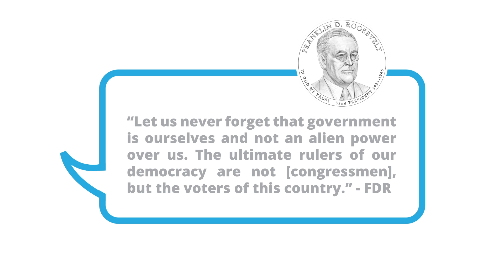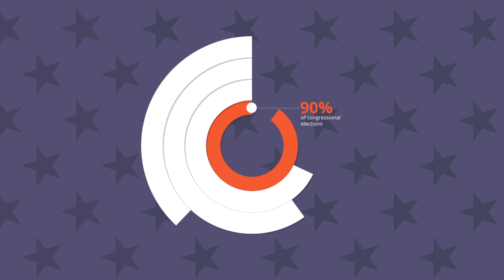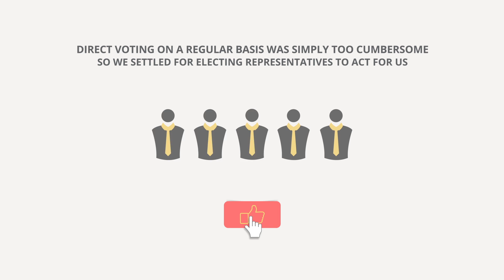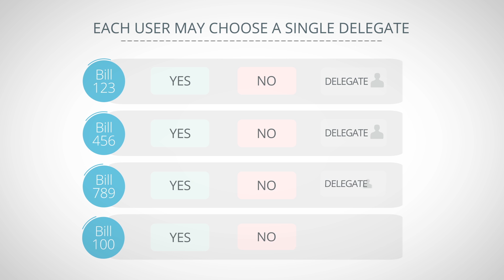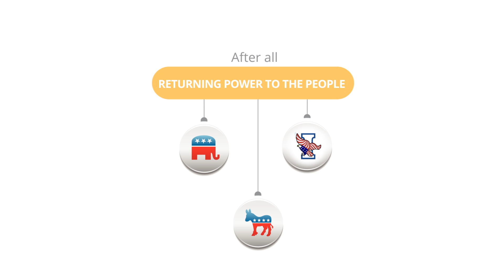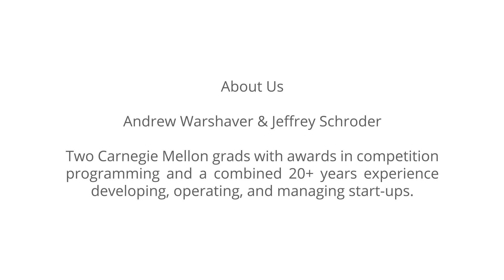Direct Democracy Party